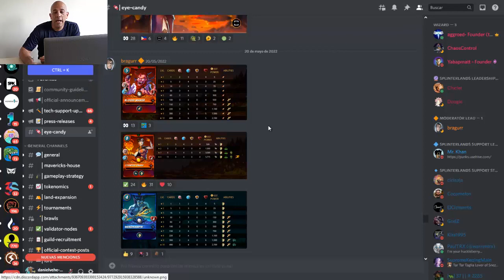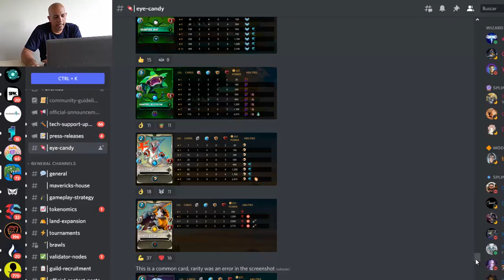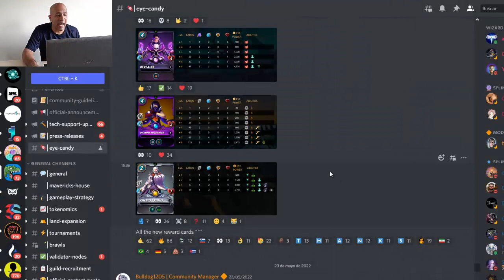💥 Conoce las NUEVAS CARTAS de Splinterlands 💥